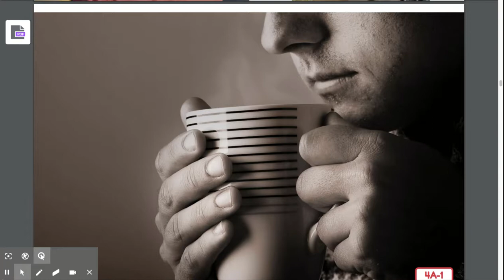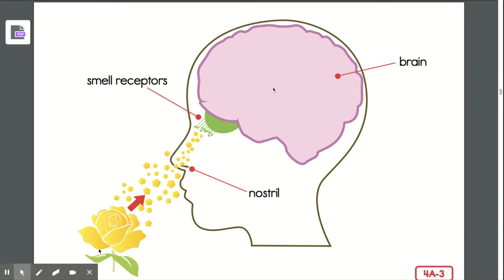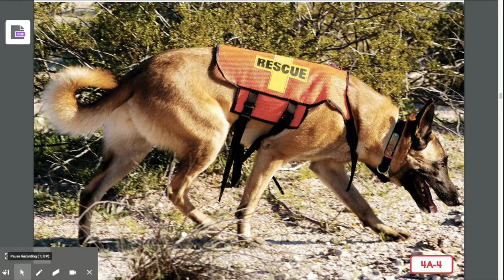2.4: The Sense of Smell